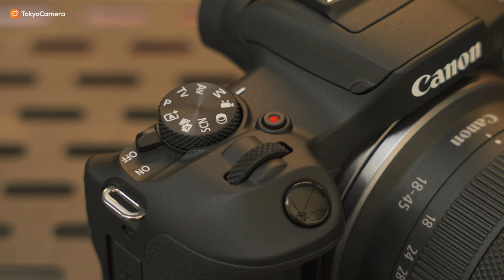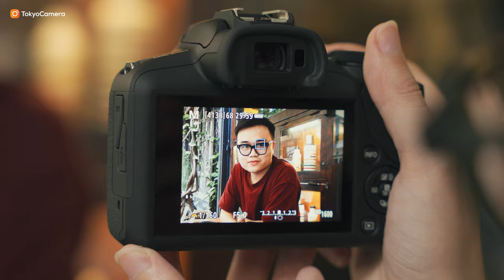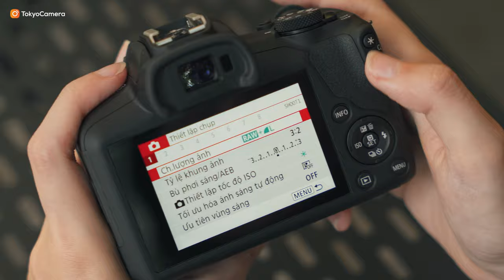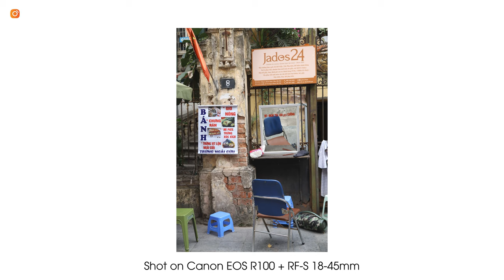Đánh giá Canon EOS R100 - Máy ảnh tầm giá 10 triệu rẻ nhất & đời mới | Tokyo Camera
Một thiết bị đời mới, được lựa chọn đưa vào phân khúc giá rẻ - Canon R100 là máy ảnh phù hợp với những ai tìm máy ảnh tầm 10 triệu đồng, chụp ảnh cơ bản và đặc biệt là người mới bắt đầu.

00:00 8 chuyện
00:41 Dành cho ai?
01:13 Trải nghiệm của mình #1
01:49 Ảnh chụp test #1
02:00 Trải nghiệm của mình #2
03:48 Ảnh chụp test #2
04:03 Trải nghiệm của mình #3
05:27 Ảnh chụp test #3

📍Hà Nội: 948 Trương Định, Hoàng Mai, Hà Nội
📍Hà Nội: 162 Kim Ngưu, HBT, Hà Nội
📍Hà Nội: 133 Trung Kính, Yên Hòa, Cầu Giấy, Hà Nội
📍Hà Nội: 04 Trung Liệt, Đống Đa, Hà Nội
📍Đà Nẵng: 165 Hàm Nghi, Thanh Khê, Đà Nẵng
📍TP.HCM: 520 Lý Thái Tổ, P10, Q10, TP.HCM
📍 TP.HCM: 47 Trần Hưng Đạo, Q.1, TP.HCM
📍TP.HCM: 170 Bạch Đằng, P24, Q Bình Thạnh, TP.HCM
📍ASC Việt Nam: 162 Kim Ngưu, Hai Bà Trưng, Hà Nội